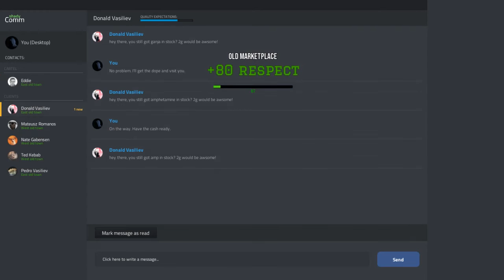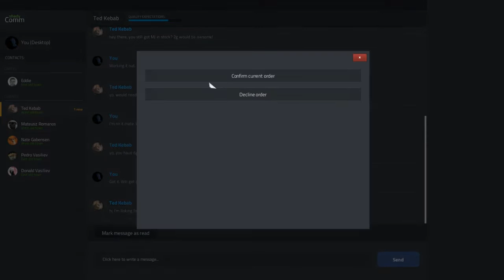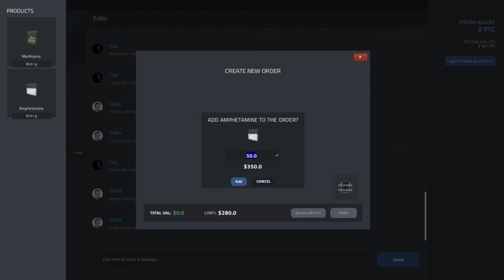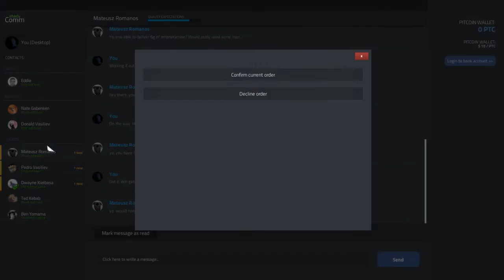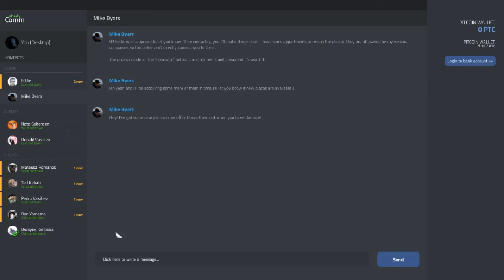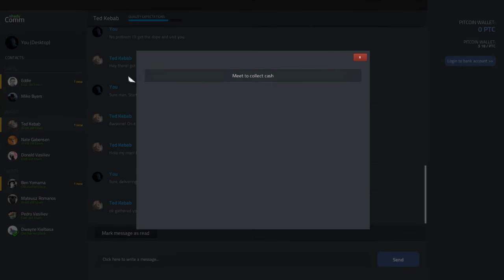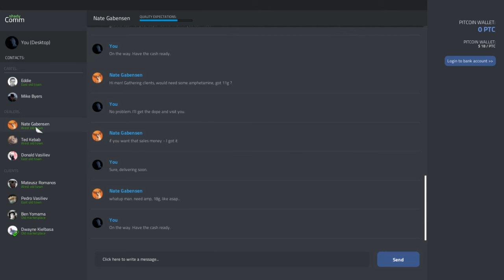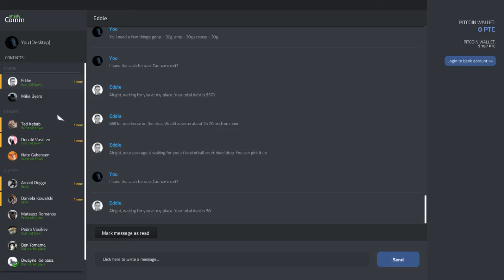[{(Drug Dealer Simulator | Help Me Mommy #41 | S2 E2)}] Turn of Events